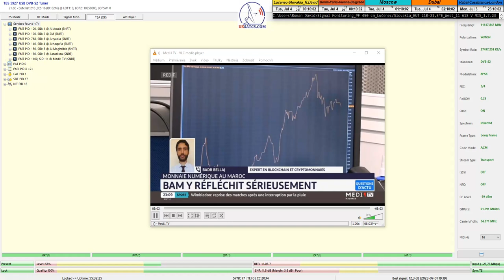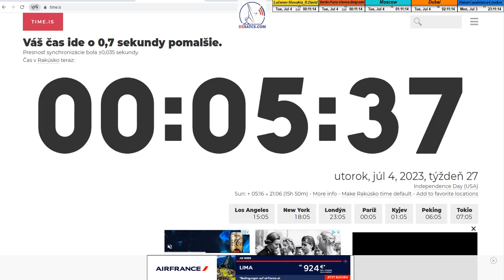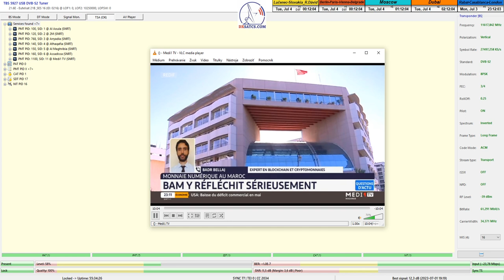dxsatcs.com-Eutelsat 21B-21.5°E-Multistream:11 618 V SNRT_PF 450_Signal monitoring_1.7.2023+_C01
Centre for satellite reception of the Multistream technology by Roman Dávid
Center of DVB-S2/S2X Multistream (Multi Input Stream) technology
Eutelsat 21B at 21.5°E-Western footprint : 11 618 MHz_V SNRT Morocco